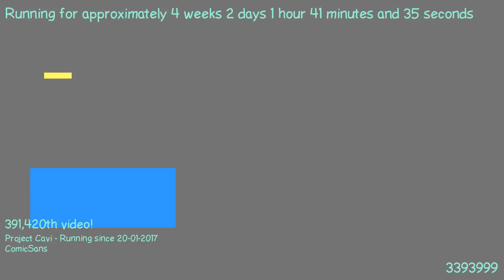1487547942 - Webdriver Cavi - H2